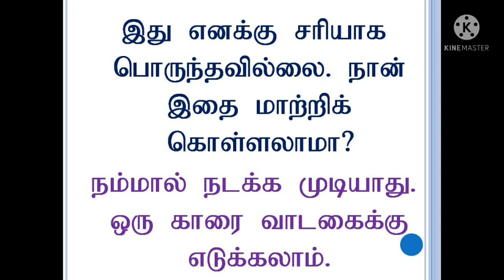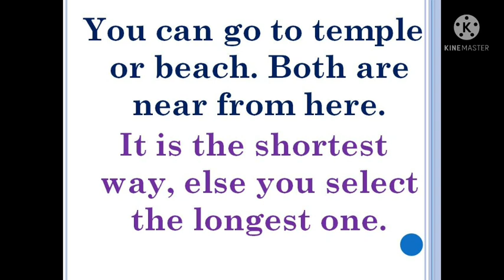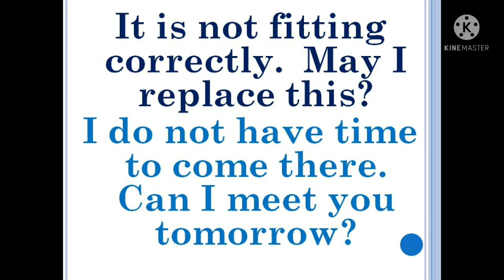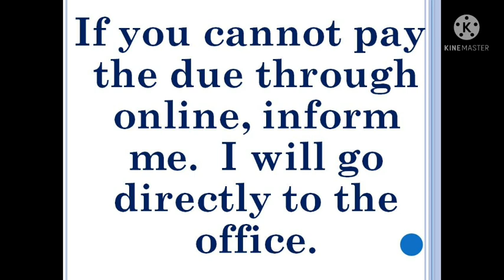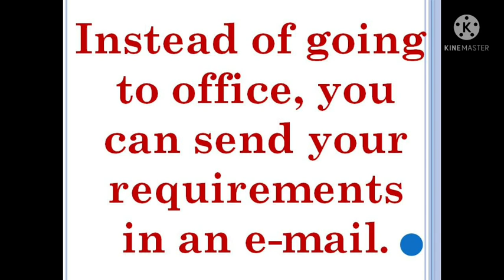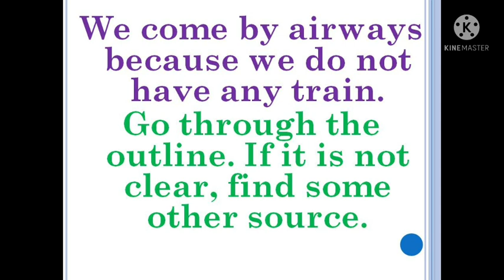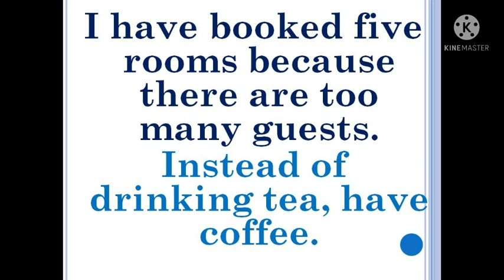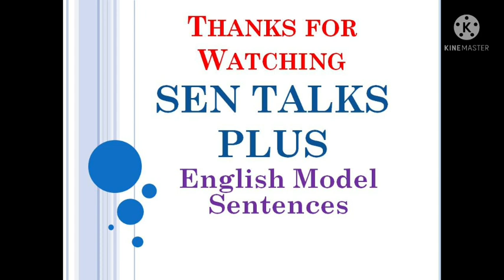18 November 2021